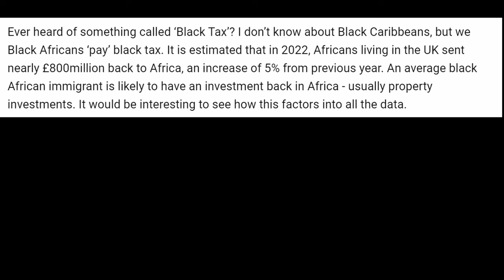Is the Black Tax holding us back?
Support:
⚡ Sign up to Freetrade and get a free share worth up to £100